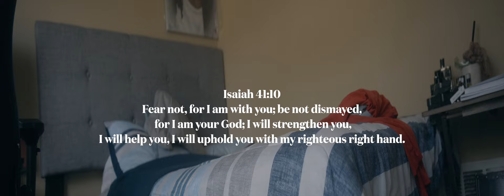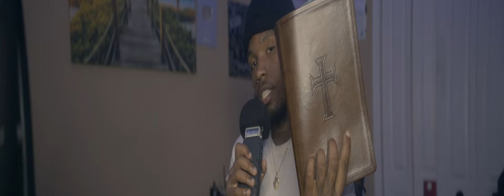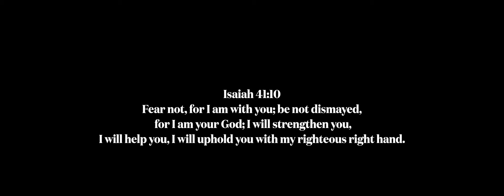A day with me on my walk with christ..